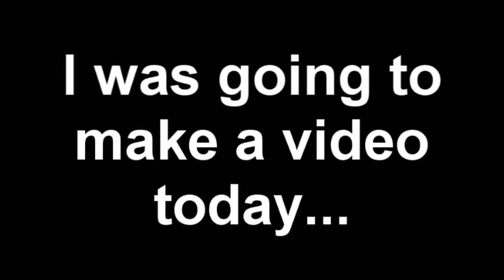Video Update - Crab Dance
My throat hurts.

Become a member of the PATTY-PLATOON! Follow me on these accounts!